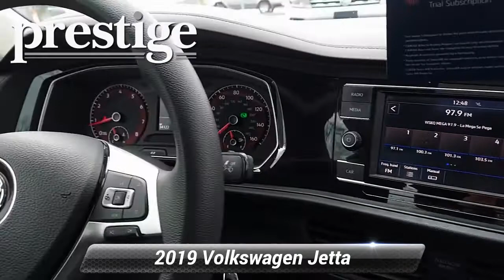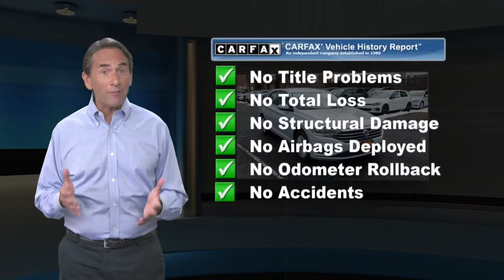Certified 2019 Volkswagen Jetta SE, Stamford, CT V0605P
42 W. Broad ST

JUST ARRIVED!Certified. Clean CARFAX. CARFAX One-Owner.White Silver Metallic 2019 Volkswagen Jetta 1.4T S FWD 8-Speed Automatic with Tiptronic 1.4L TSI Non-Smoker, Local Trade, Black.Recent Arrival! 30/40 City/Highway MPGVolkswagen Certified Pre-Owned Model Year 2018 and 2019 Details:* Model Specific Limited Warranty, 12 Month/12,000 Mile beginning on the new certified purchase date or expiration of new car warranty expires (whichever occurs later), 2 Years of 24-Hr Roadside Asst. Transferability See Dealer for Details* 100+ Point Inspection* Roadside Assistance* Warranty Deductible: $50* Vehicle HistoryAwards:* 2019 KBB.com 10 Coolest New Cars Under $20,000 * 2019 KBB.com 10 Best Sedans Under $30,000

[RLVID:794:5bc2412990ed88dd:e7b0cef05fa1971b:1]